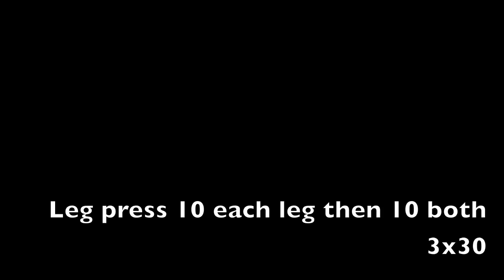Weight training | VLOG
Hola!

Here's another workout video for y'all!